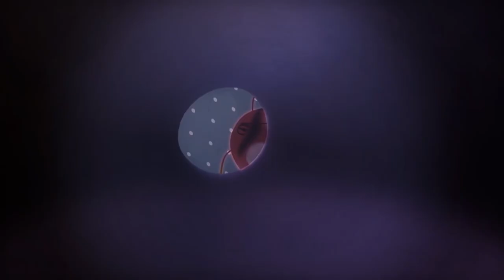LARVA - FART VS SWEAT | Cartoon Movie | Cartoons For Children | LARVA Official